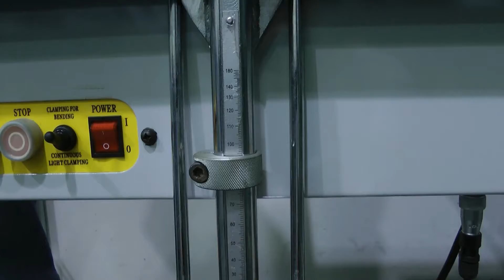Sheet metal bending and riveting